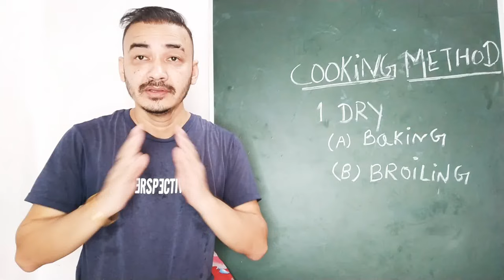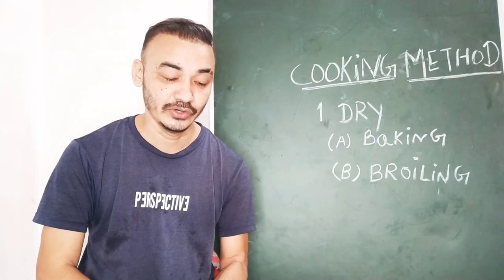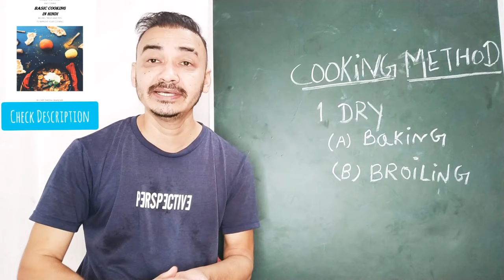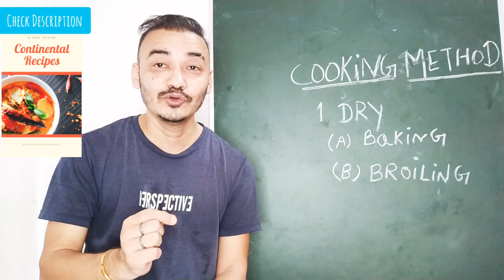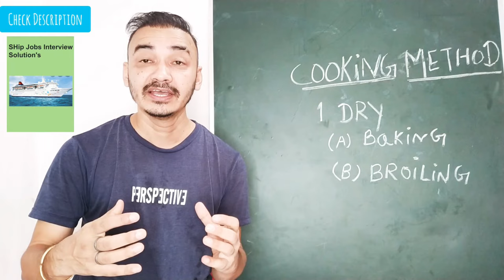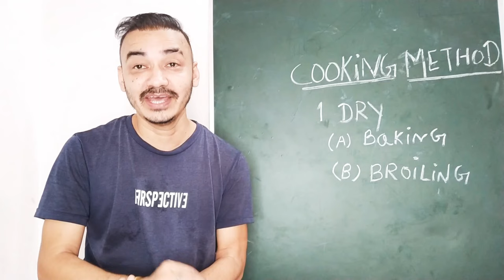Cooking Method !! Dry Method Of Cooking !! Baking Method Of Cooking !! Commi-3/2/1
About This Video :
Chef Dheeraj Bhandari will Explain about Method of Cooking Dry Method.
Content Cover :

-  What is Method of Cooking.
- Different types Dry Method
- Dry Methods - Baking Method
- Baking Method of Cooking
- Temperature used in Baking.

You can Also connect me through.